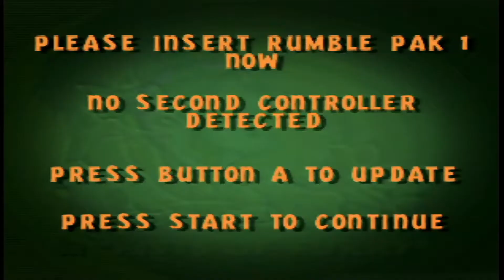Tom and Jerry in Fists of Furry (N64) - Jerry Gameplay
not to be confused with jerry seinfeld or jerry springer